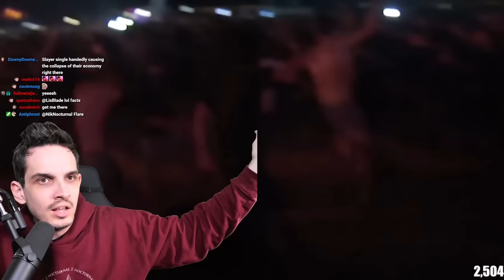Nik Nocturnal Reacts to the Most Dangerous Mosh Pits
THE NikNocturnal is here to react to our Loud List of Totally Dangerous Mosh Pits!